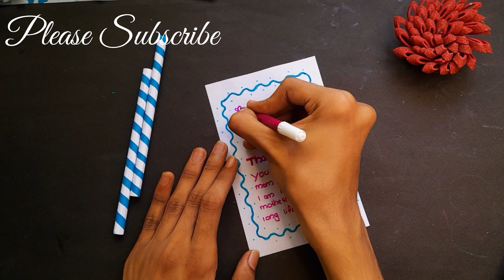Beautiful mother's day gift idea|mother's day gift idea easy & simple|gift for mom